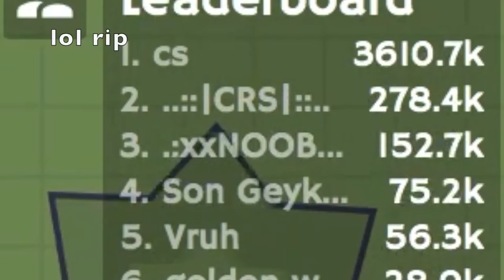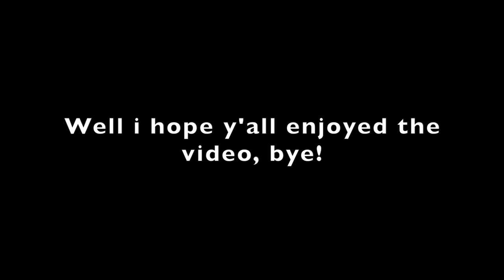Turning the Desert into a Forest?! / Sandbox Moomoo trolling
For this video, i decided to play a bit of sandbox moomoo. In sandbox mode, you have no limit to the resources and can use as many as you want. I used a mine for a wall, which meant it could not be destroyed. I hope you enjoyed the video!

Poison#2472

Song:
Alan Walker  -  Sing Me To Sleep (Kavii Remix)